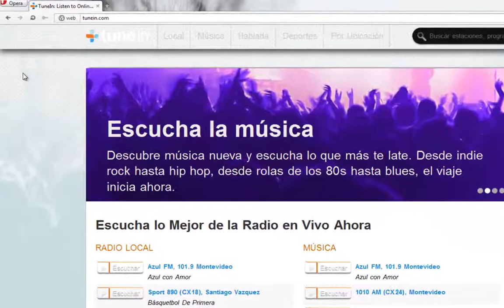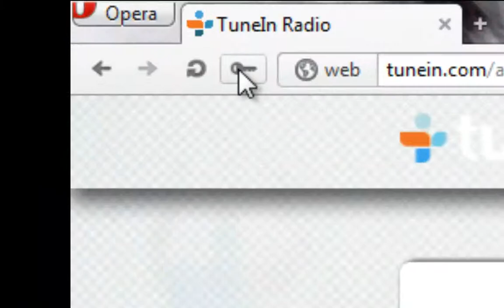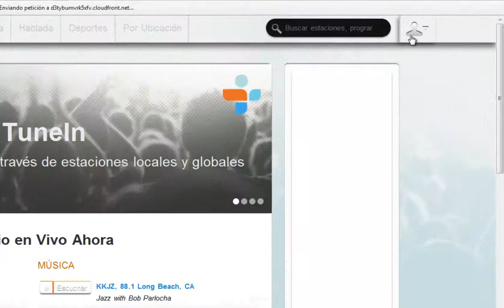Gestión de cuenta de Opera con -contraseña maestra-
Hoy quería hacer un articulo sobre la -Contraseña Maestra- en el navegador Opera, bueno a mi me ha parecido muy interesante ésta configuración porque desde hace mucho que utilizo Opera pero la verdad es que lo tenía un poco en el cajón de los olvidados hasta hace un año cuando mucho y la verdad que al retomarlo y ponerlo como mi navegador de cabecera me ha traído muchas buenas...